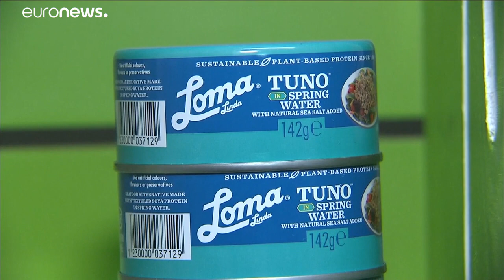Ethical vegans celebrate after winning landmark legal case in UK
It means they will now get protection from discrimination at work.…